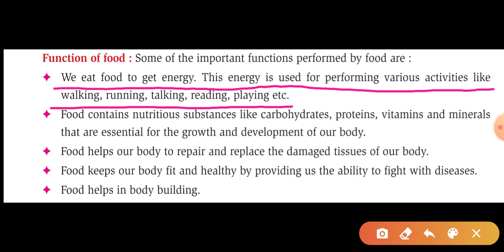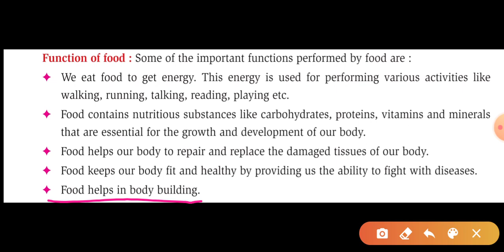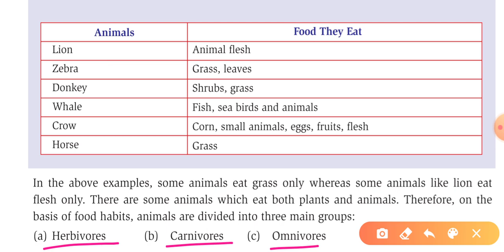6th science lecture 1st